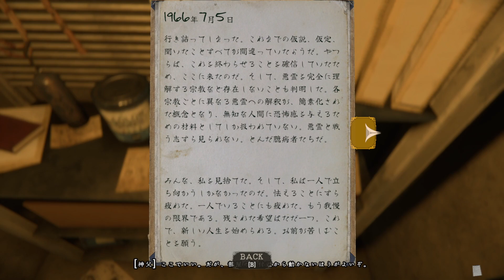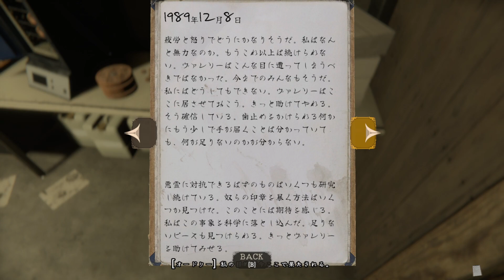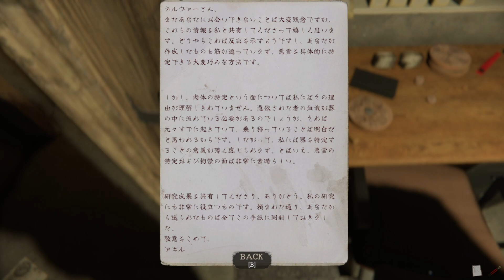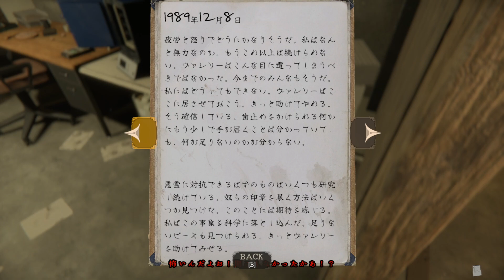新キャラ：箱入り娘 の入場です【The Mortuary Assistant】＃５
最後の方BGM不穏で焦り散らかしたけど、あれ多分四足歩行選手権のBGM鳴ったままになってるバグよな？
もっと考える時間あった気がする

｡・ﾟ・。｡・ﾟ・。｡・ﾟ・。｡・ﾟ・｡・ﾟ・。｡・ﾟ・。｡・ﾟ・。

日常や裏話＋メッセージはこちらから！

▼使用させていただいてます
🎵BGM
甘茶の音楽工房　様

🎵BGM
GT-K（DOVA-SYNDROME）様

🎵効果音
効果音ラボ　様

🎵ＥＤ曲
自動作曲ちゃんで作った曲「毛玉もふ子」
自動作曲ちゃんのサイト☞
作者☞daniwell　様